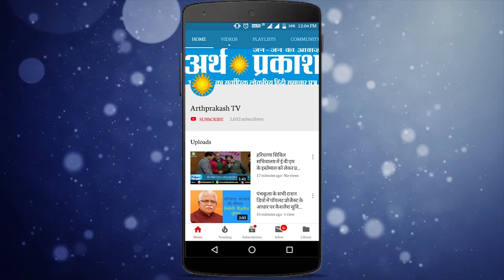Corona को मोदी का नमस्ते, हरियाणा में राजयसभा सीटों के लिए मंथन, चौथी क्लास 11 बच्चियों से रेप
कोरोना को PM मोदी का नमस्ते, हरियाणा में राजयसभा सीटों के लिए मंथन शुरू, चौथी क्लास 11 बच्चियों से रेप